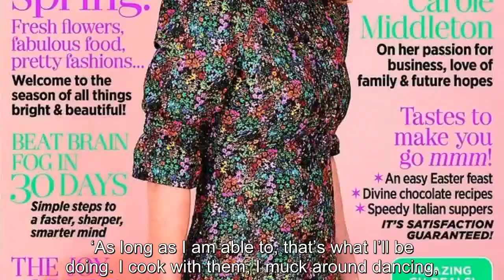Forget Meghan versus Kate... Granny Carole has got enough on her hands with Pippa Middleton's new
No doubt Carole Middleton has already lent a shoulder to cry on for her eldest daughter following Meghan’s wounding broadside in THAT interview. But last week, it was the Duchess of Cambridge’s sister